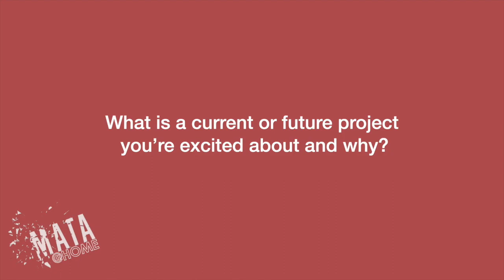MATA@Home: Pascal Le Boeuf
MATA@Home, Episode #6
ft. Pascal Le Boeuf

Performed live by the Le Boeuf Brothers and NOVUS NY, MATA Festival 2017